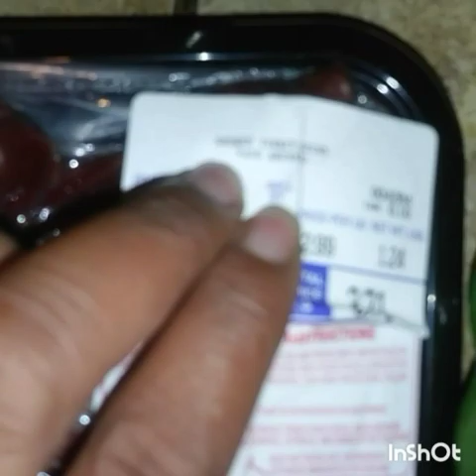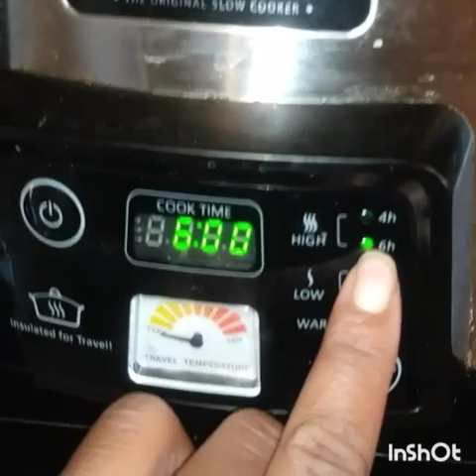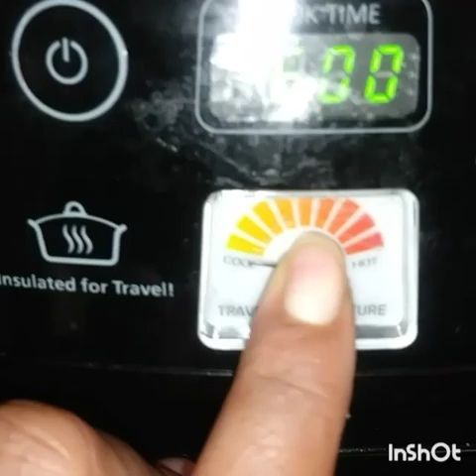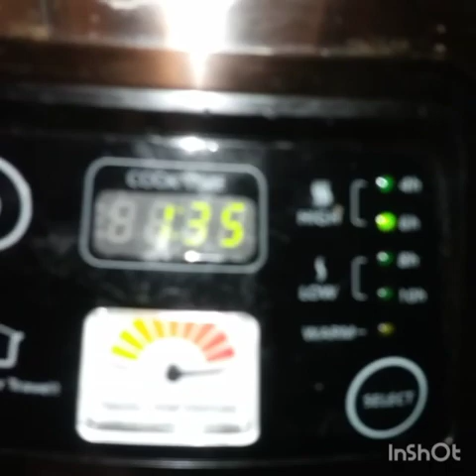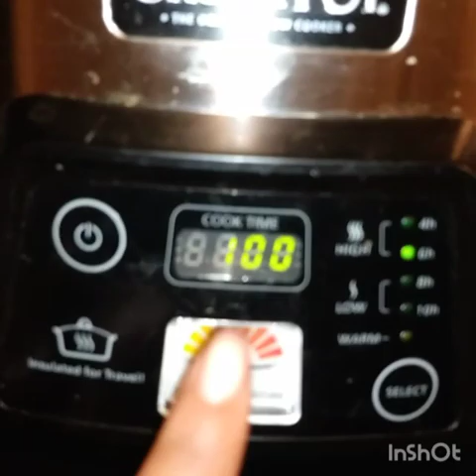Day 86 of My Weight Loss Journey + Day 6 Of Jumping Rope💪😎(Neckbones & Beans Recipe)